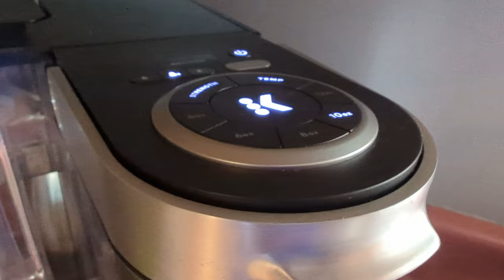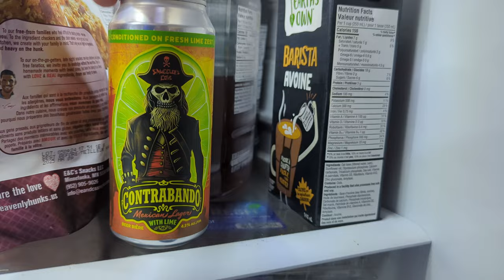Camping at Butter Pot Provincial Park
Anxiety is in high gear lately and it's preventing me from completing overnight hikes that I have been planning for weeks. So, I decided to force myself to go to a campground that isn't too far from home. That's why I headed out to Butter Pot Park (30 minutes west of St John's, Newfoundland and Labrador).

It was a boring trip. There was a fire ban so no open fires, which was unfortunate because I usually spend several hours poking at a fire. This was a welcomed period of boredom because it forced me to take to alternative activities to keep sane.

I ended up reading some Stephen King for a while. Listened to a 2-hour podcast by Sam Harris. Meditated using the Calm app. Watched two episodes of Sweet Tooth on Netflix.

At least I filled the night...in between I was medicating and rolling around in my thoughts.

Another reason why camping closer to home was ideal last night is because I was testing out two new pieces of gear. I had the Big Agnes air mattress and the Durston X-Mid 1 Solid tent to try out.

This isn't an exciting video to watch...actually, I don't think any of my videos are exciting to watch...lol. I do have the bar set low.

Well, I hope you find something positive from this video.

Take care and be kind.

00:00 Good Morning!
04:40 Tim Hortons Run
08:40 Arrival at Butter Pot Provincial Park
09:18 Lost
11:56 My Campsite
14:00 Set-up
25:58 Coffee Break
27:40 Supper
31:51 Medication Time
34:23 Contrabando Time
43:23 Leisure Time and Popcorn
46:00 Tent Time
48:04 Netflix and Chill
49:34 Good Morning
50:03 Coffee and Breakfast
52:35 Pack Up
56:14 Departure
56:40 Signing Off